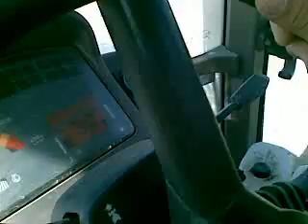Amatőr traktoros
Renátó szárnypróbálgatása.